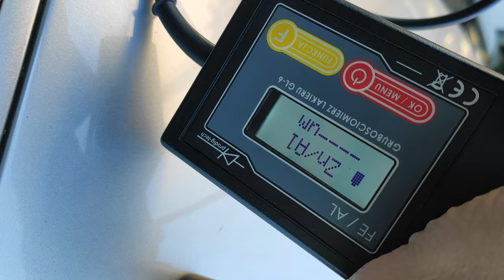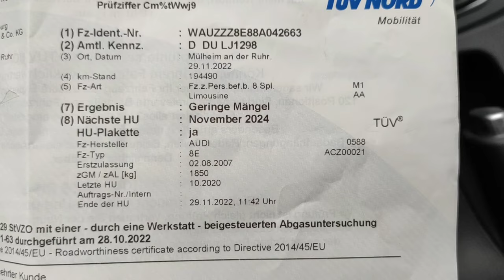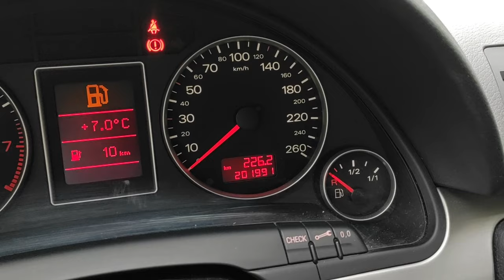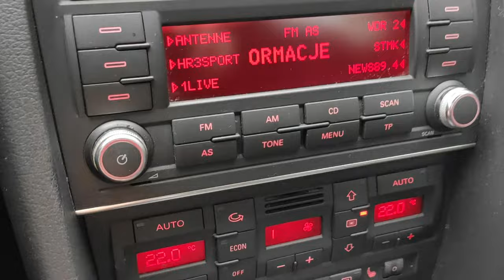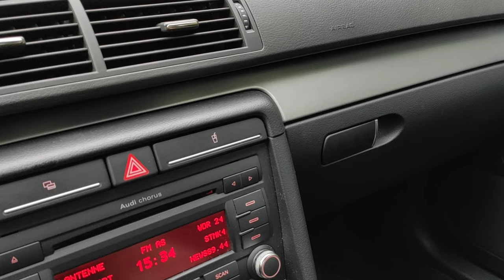AUDI A4 B7 1.6MPI Sedan Manual 2007r